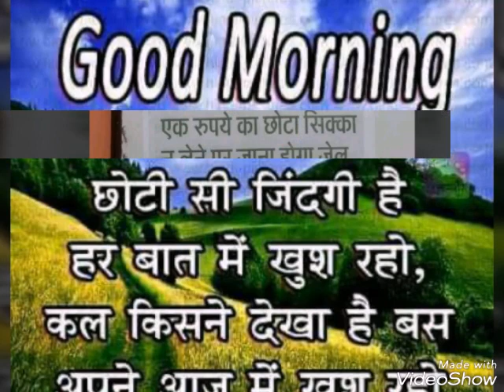Nand Kishore Yadav Hindi mai BF